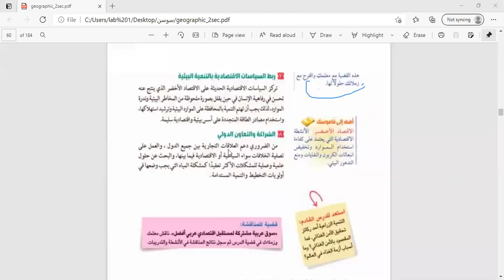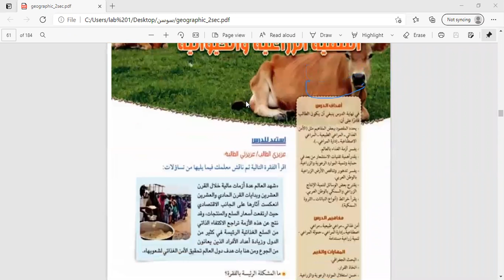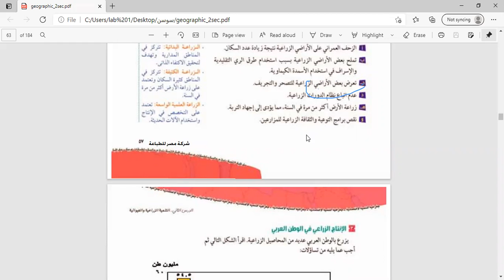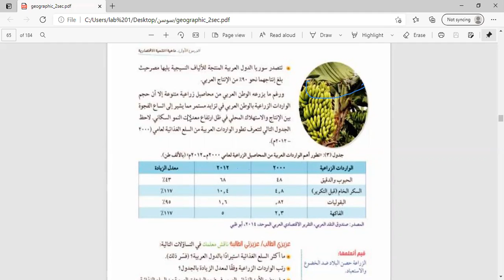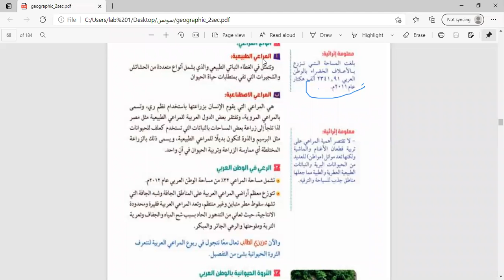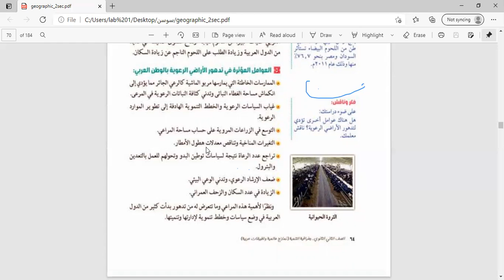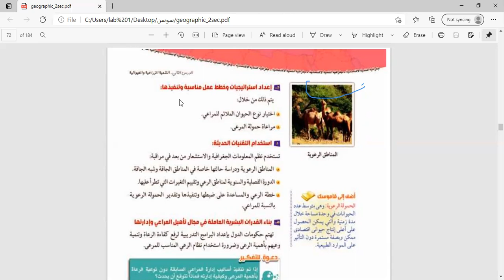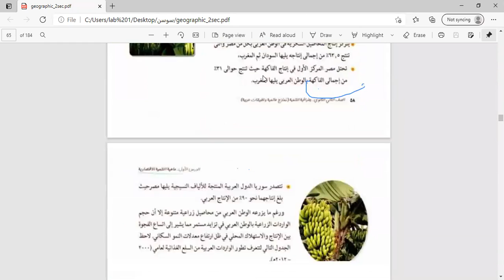جغرافيا الصف الثاني الثانوي الاستاذة سوسن طه 24 3 2021